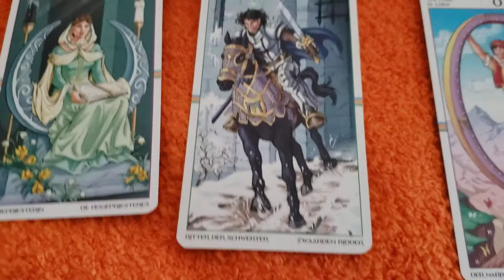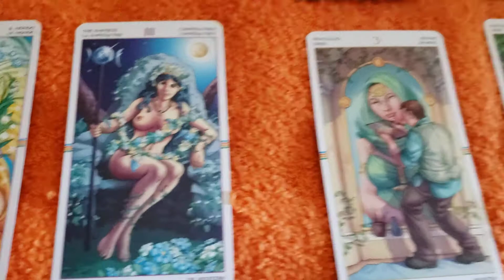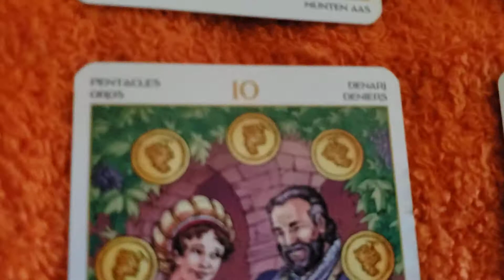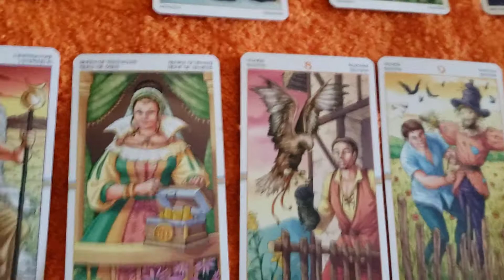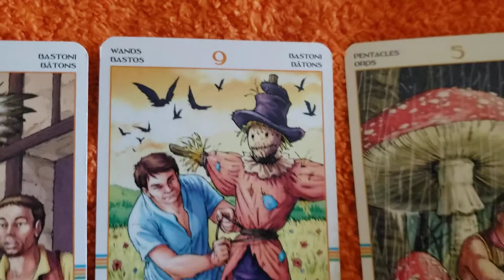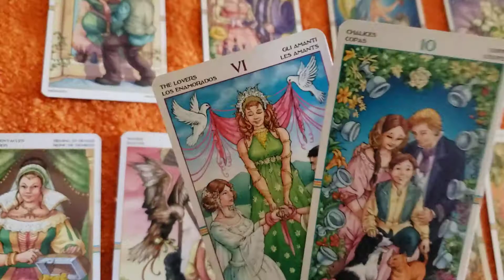Aquarius, Libra, Gemini Tarot Reading 8.13.21